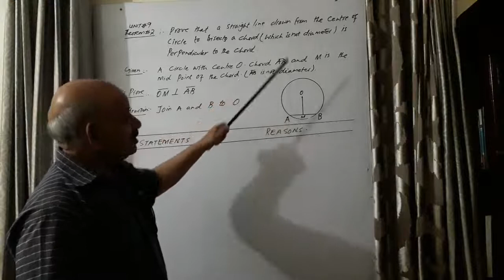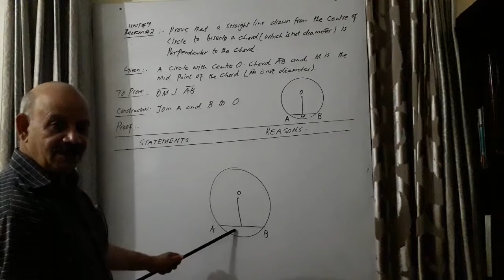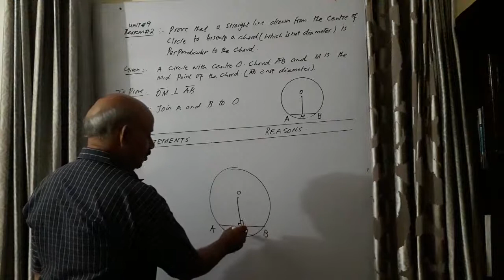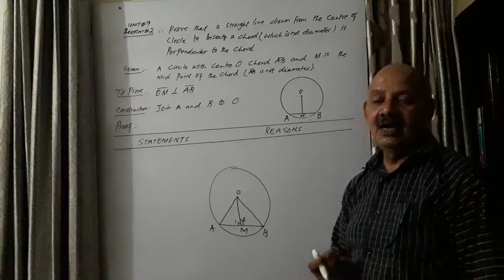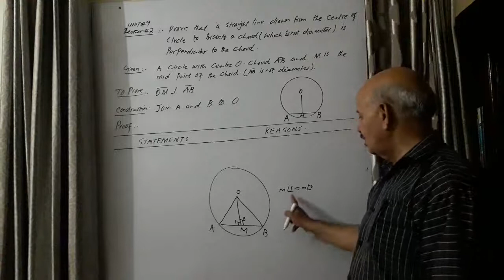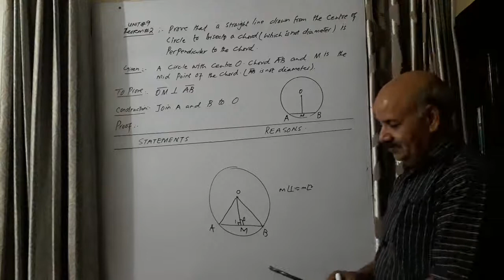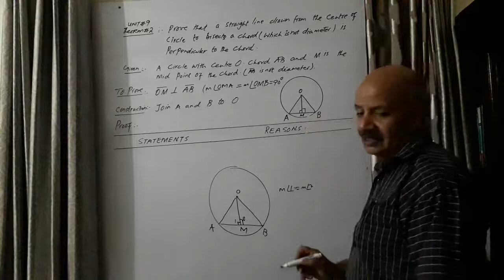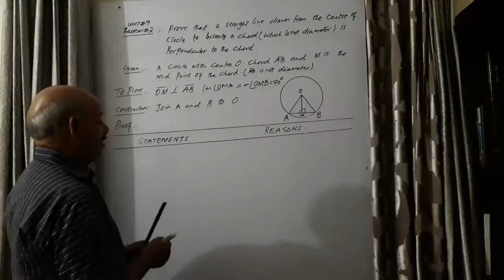MATH CLASS 10th LECTURE 42 A